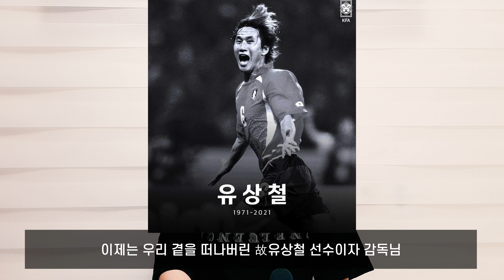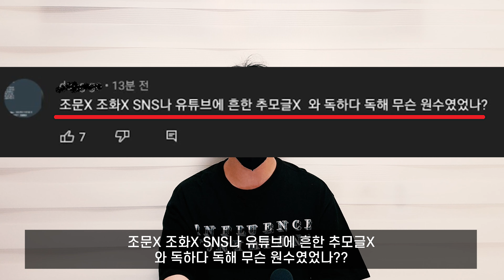박지성 인간 맞아?? 왜 빈소에 안가??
박지성이 현재 욕 먹는 이유